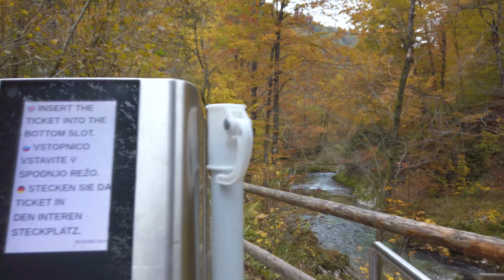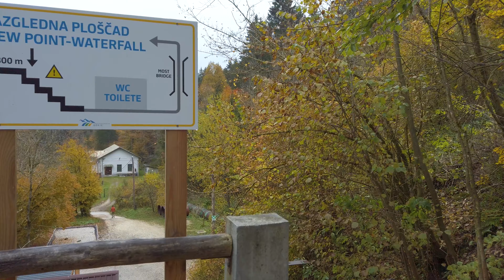Vintgar Gorge Bled Slovenia 🇸🇮 4K Autumn Walking Tour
This is a walking tour video of Vintgar Gorge located about 4 kilometers from Bled, Slovenia. It is carved by the Radovna River and the gorge is 1.6 kilometers. There is a trail that runs across the gorge with wooden bridges and pathways that leads to crystal clear pools and waterfalls. At the end is the Sum river waterfall that is 13 meters high and is one of 3 river waterfalls in Slovenia.